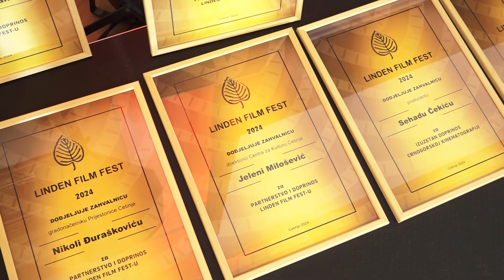RTV Cetinje - Otvoren treći Linden film fest